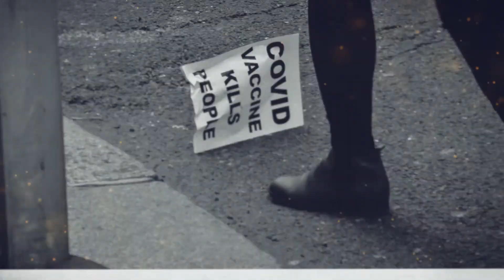Timeforchange Dublin March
A few photos from the peaceful march. Which took place on May 1, 2021 in Dublin ...
I wish everyone a lot of health and faith,  let's hope that one day it will be normal, as before